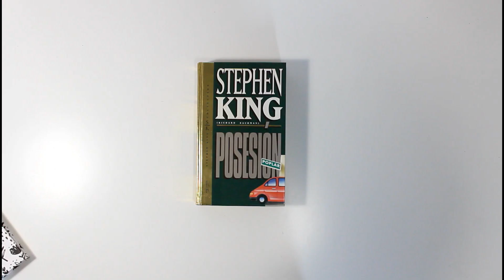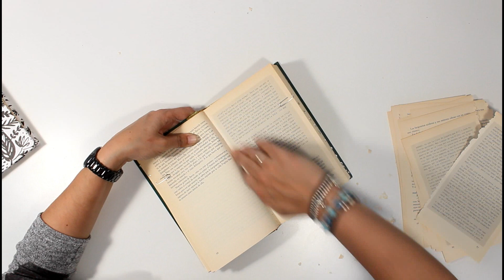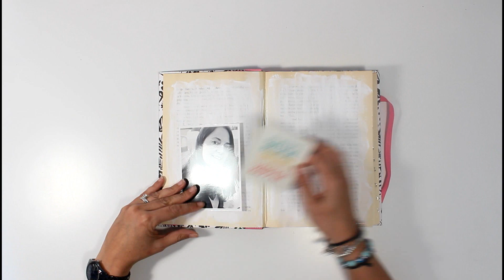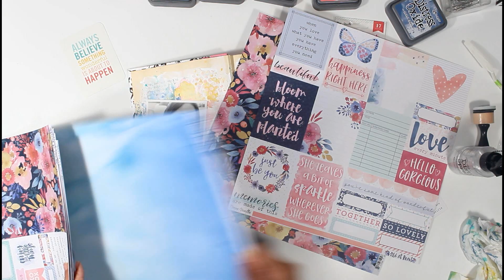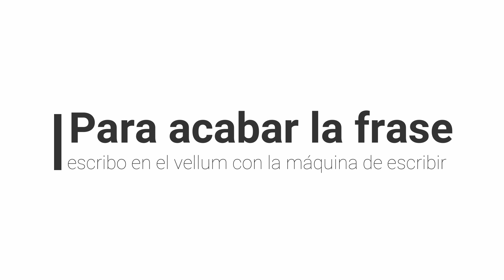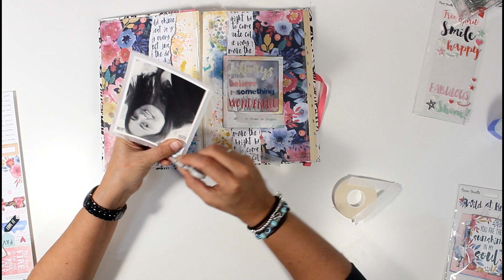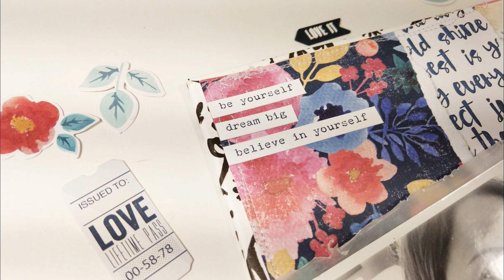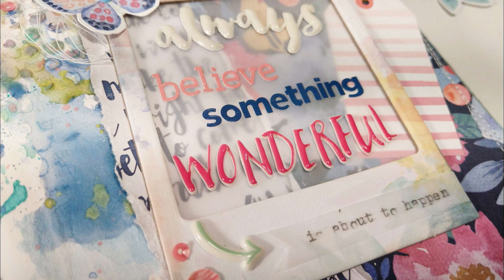TUTORIAL “BE YOU” LIBRO ALTERADO #1 – Construccion y primera página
Si te animas a hacer este proyecto conmigo compartelo en instagram con el hashtag memerezcounlibro y etiquetame para que no se me pase tu publicación (@missmemories_com)

No me gano la vida con esto, comparto todo lo que se por amor al arte y la forma de cargarme las baterías para seguir compartiendo más es a base de “me gusta”, ¡así que ya sabes! Y, por supuesto, comparte. Es gratis, haces que llegue a más gente ¡y mis baterías se recargan casi instantáneamente para seguir creando!